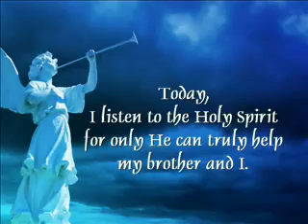A Course in Miracles Quote for February 7th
"Do not attempt to "help" a brother in your way, for you cannot help yourself. But hear his call for the Help of God, and you will recognize your own need for the Father." T-12.I.6:10-11